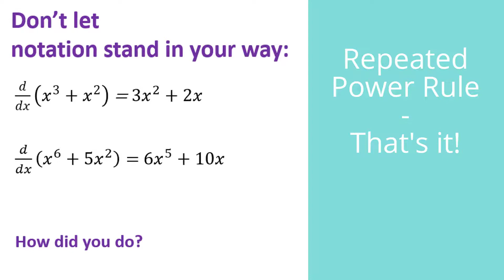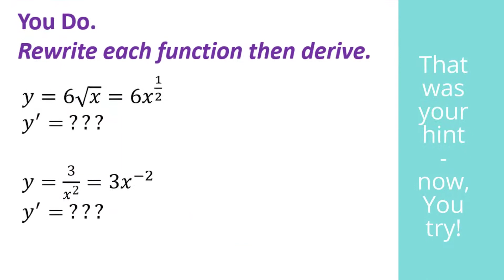Sum and Difference Rule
Reviewing the Power Rule and figuring out that the Sum & Difference Rule is really just repeated Power Rule (for now, anyway!).